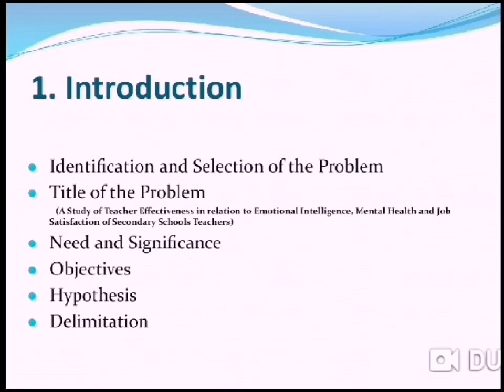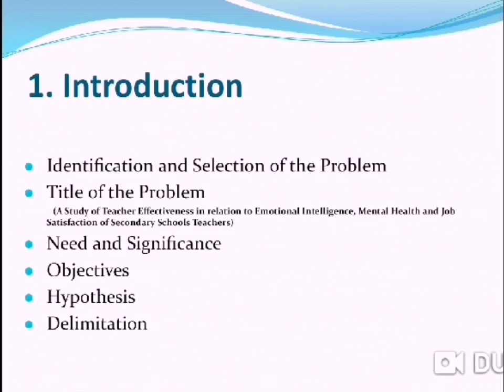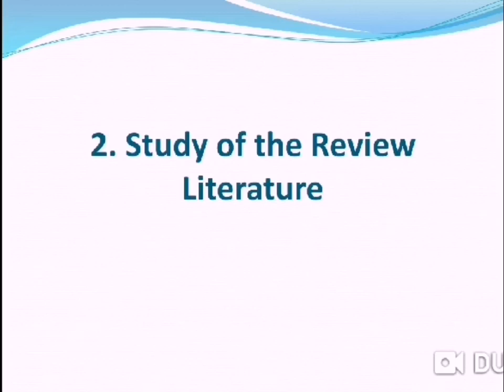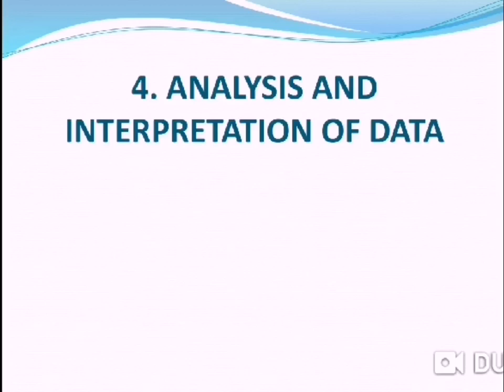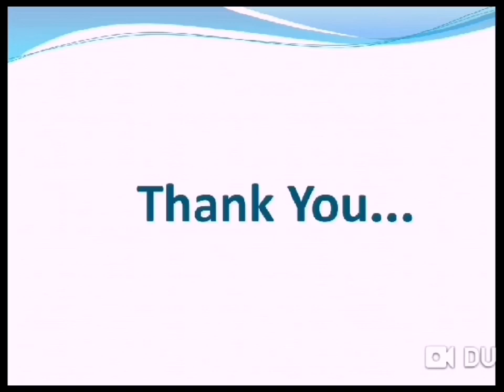Dissertation Writing | लघु शोध प्रबन्ध | How To Write A Dissertation Or Thesis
Dissertation Dissertationwriting Dissertation for Quantative Research for classes of M.A. and M. Ed. and Ph.D.

If you need dissertation we can provide

Synopsis Writing or Research Proposal
शोध प्रस्ताव या शोध प्रारूप
Steps of Research Proposal

Synopsis or Research Proposal
A Sample of Synopsis
How to write Research Proposal or Synopsis?
A Sample or Format and Layout of Synopsis